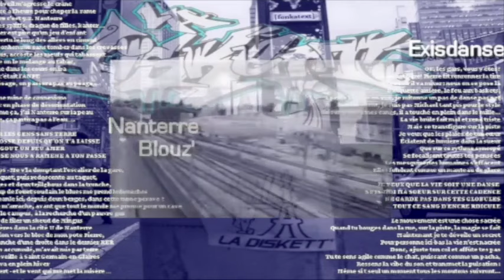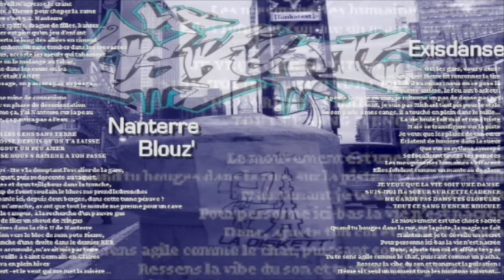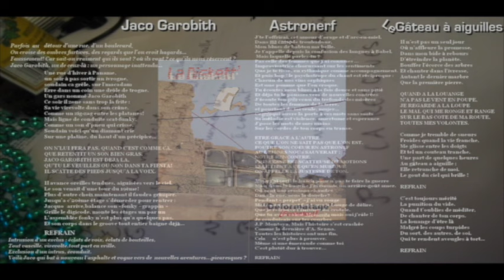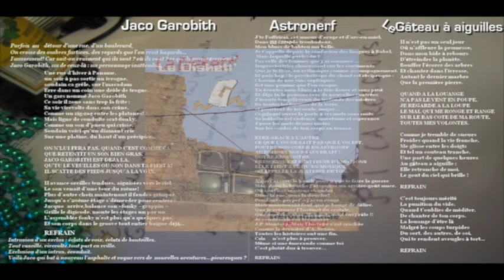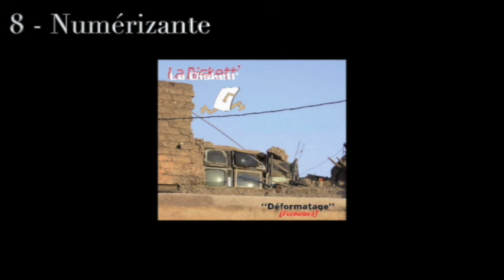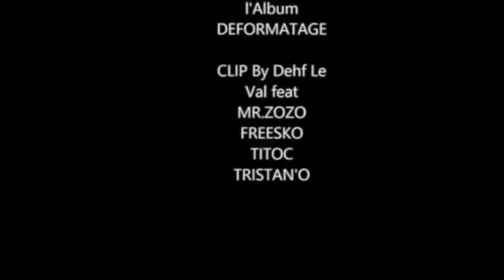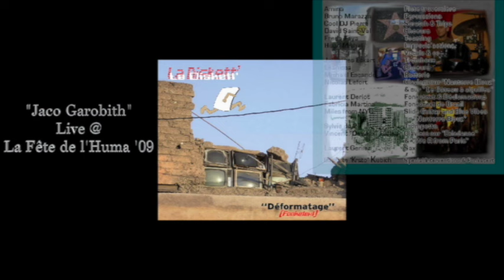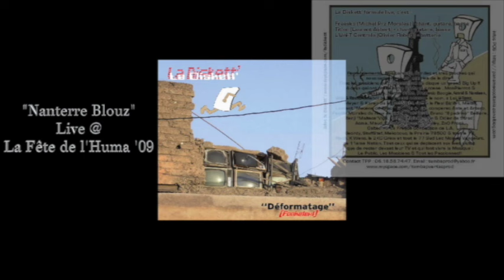Reboot S@uvegarde 1.5 DEFORMATAGE (Full album)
Voici DEFORMATAGE, le 1er album de La Diskett' fkxt, composé en majeure partie, dans l'effervescence de la création du groupe lors de la première année, et des multiples rencontres. Il a permis à La Diskett' d'être sélectionné à la Finale Nationale du Tremplin du CROUS, et de jouer sur de nombreuses scènes françaises et à l'étranger.
L' album complet agrémenté de quelques visuels d'époque. !!Peace & Suerte !!

Aqui esta DEFORMATAGE, el primer album de La Diskett' fkxt,casi completamente compuesto
mientras la banda estaba naciendo, con mucha energía y entusiasmo, muchas y varias ayudando a la grabacion !! Gracias a este primer album  La Diskett' fkxt fue seleccionada al festival nacional de Artistas emergentes que occurio en Bordeaux , Francia.  Después la Banda pudo hacer mas de dos cientos conciertos en Francia y en varios Países.
También se pueden ver imágenes de esta época encima de las musica !!

Here is DEFORMATAGE, La Diskett' fkxt's , almost fully written in the enthusiasmic mood of the band's creation !! It allowed La Diskett' to participate to the National  musical springboard of the CROUS in Bordeaux France,  and then to spray his fonkatext on various French and international stages.
You can see some visual stuff of this 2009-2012 years.